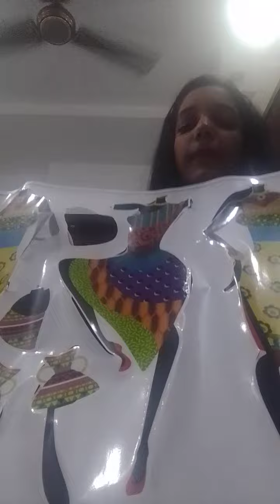my first unboxing video